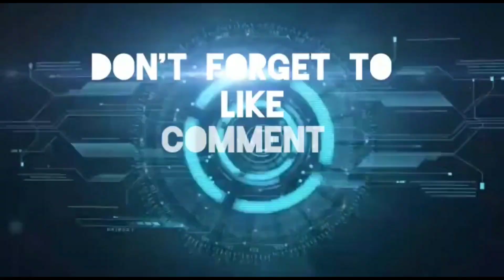Keren Pasar Padalarang Bandung Barat dibanjiri Pembeli Libur Panjang Natal